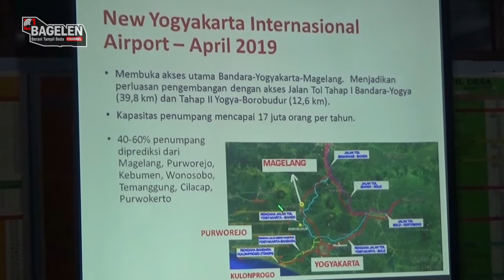Tilik Desa Bupati Ingin Purworejo Jadikan Sentra Durian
Bupati Purworejo Agus Bastian, SE, MM, akan memberikan perhatian penuh terhadap pengembangan durian di Kabupaten Purworejo, Jawa Tengah. Selama ini Kabupaten Purworejo memang dikenal sebagai salah satu wilayah penghasil durian. Melihat potensi ini, Bupati mencanangkan program pengembangan Kabupaten penghasil durian. Rencana penggalakan Kabupaten penghasil durian bakal menjadi salah satu program prioritas Bupati di tahun 2018 mendatang.